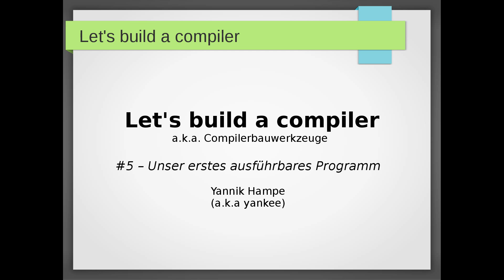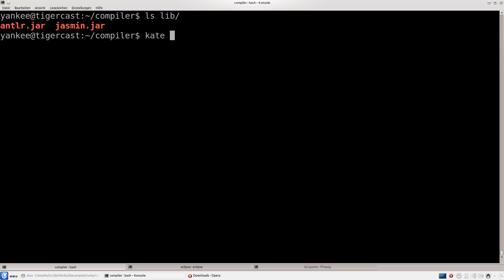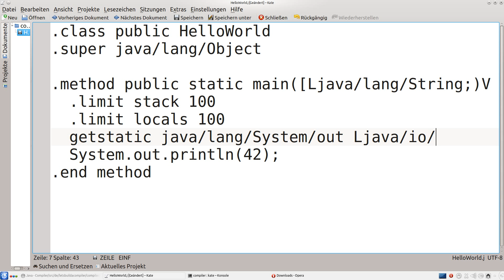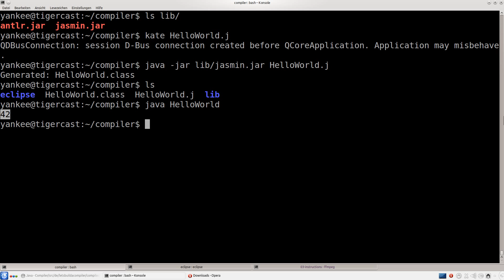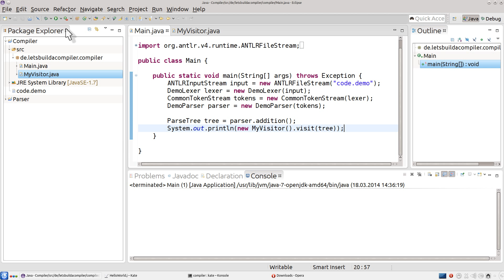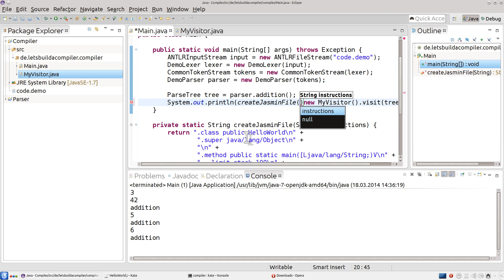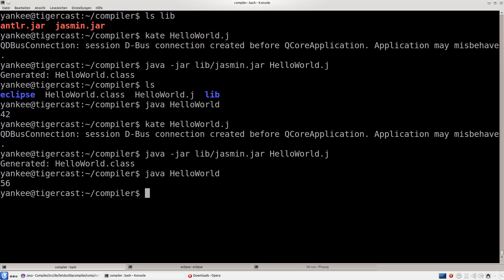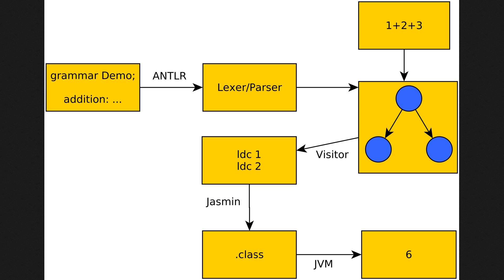Let's build a compiler #5 Ausführbares Programm mit Jasmin - Compilerbau ANTLR Tutorial deutsch HD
Einen Compiler bauen Schritt für Schritt erklärt, hier: mit ANTLR4

In diesem Video zeige ich euch:
  - Wie ihr mit Jasmin Instruktionscode in eine ausführbare Java-Klasse übersetzt.
  - Wie ihr Instruktionscode so generiert dass wir Jasmin damit füttern können.

Außerdem gibt es eine Zusammenfassung unseres bisherigen Prozesses am Ende des Videos.

Inhaltsverzeichnis
00:12 Problembeschreibung
00:20 Jasmin herunterladen
00:53 Hello World mit Jasmin
02:32 System.out.println() mit Jasmin
04:56 Jasminbeispiel kompilieren und ausführen
05:39 Hintergrund der Stackoperationen von invokevirtual
06:28 Eine Jasminbeschreibung in unserem Compiler generieren
08:45 Im Visitor die korrekten Instruktionen generieren
09:40 Der von uns generierte Jasmincode
10:43 Der ganze Prozess im Überblick
11:30 Vorschau
11:39 Abspann

Wenn ihr Fragen zu diesem Video habt oder Vorschläge zu weiteren Themen, so freue ich mich sehr über eure Kommentare. Wenn ihr keine Folge verpassen wollt, dann lasst mir auch gerne ein Abo da, und einen Daumen wenn euch dieses Video geholfen hat.

Credits
Portuguese subtitles: darlansjo